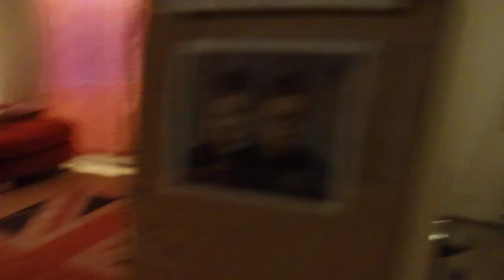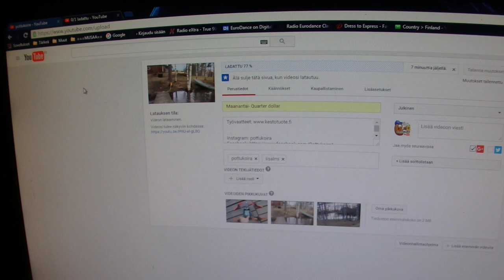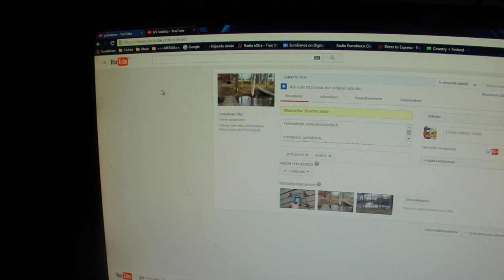Maanantain jatko vlogi